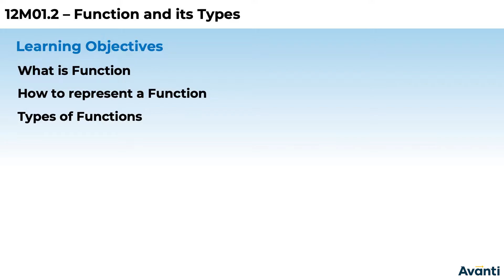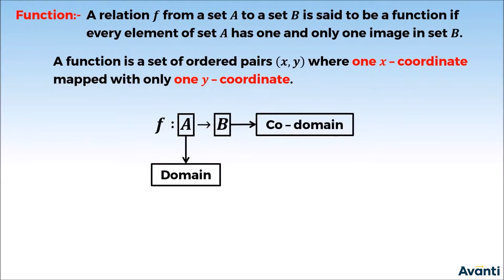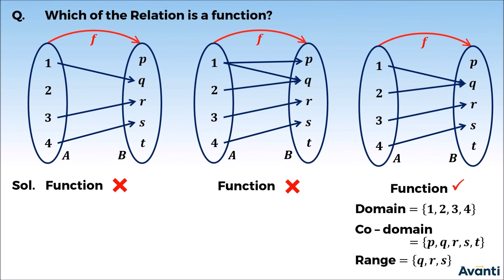1. 12M01.2 CV 0 Revision of Function